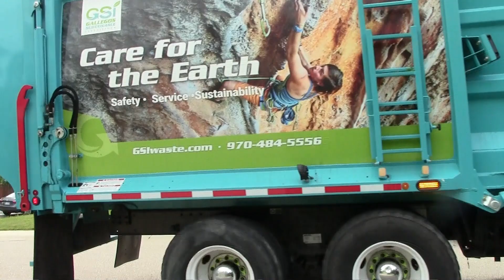520 McNeilus Curotto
Collecting Rubbish